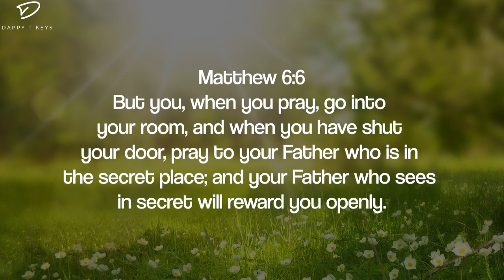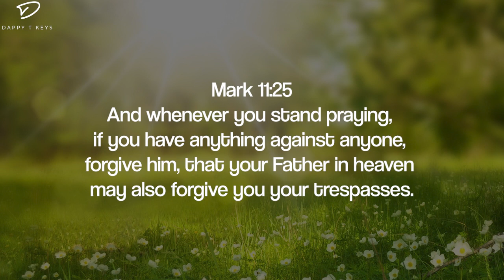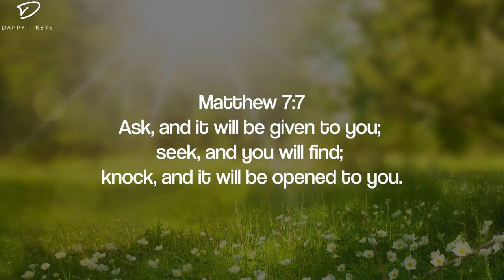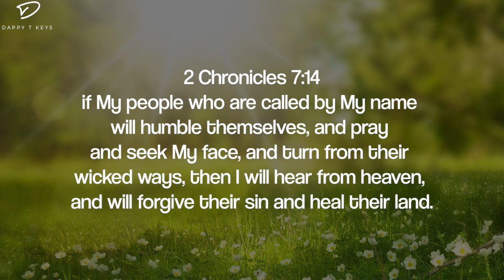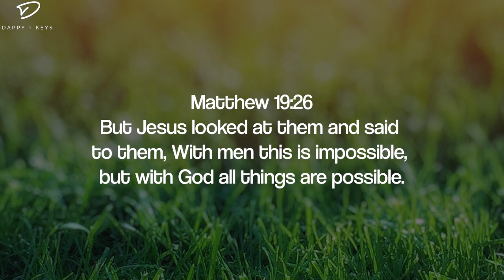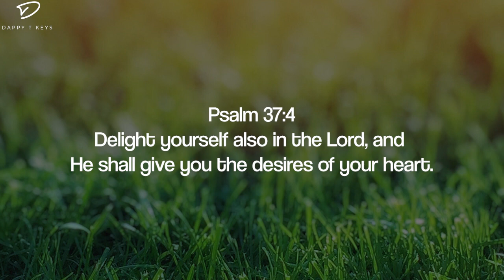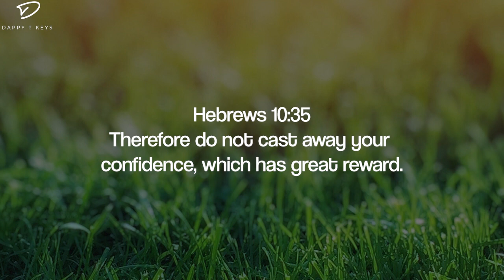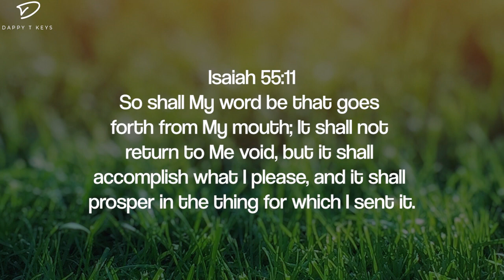Before The Throne (In His Presence): 2 Hour Piano Worship Music for Prayer